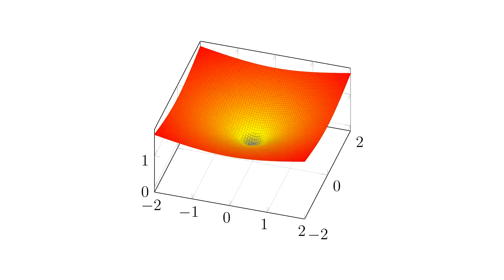Die Funktion Wurzel( | x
Dieses Video zeigt die Funktion f(x,y) = Wurzel ( Betrag(x,y) ).